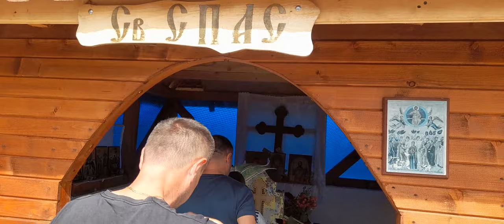Во с.Очипала на Спасовден - @delcevo365mk ©️